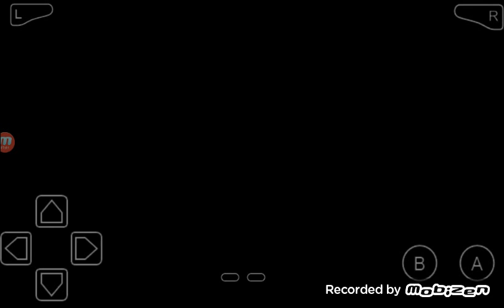Trunks?!| Legacy Of Goku 2 pt2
FREEZER is ALIVE!